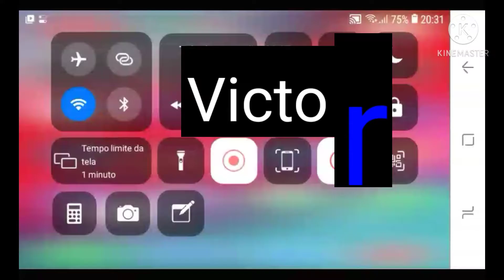klasky csupo robot logo 8000 Victor error